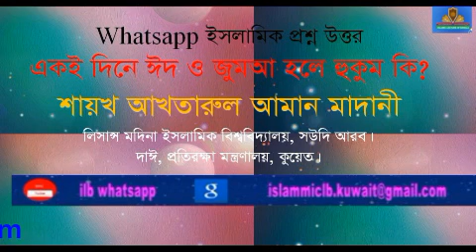একই দিনে ঈদ ও জুমার হুকুম কি ? শাইখ আখতারুল আমান মাদানি ।। |New Bangla Waz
RELATED TOPIC:
1.we all want to know about islam, muhammad, quran, koran, muslim, lecture, allah, mufti menk,
RELATED TOPIC 2:
2.Every muslims want to know about 2020 waz, waz mahfil,  islamic lectures, azhari,

একই দিনে ঈদ ও জুমার হুকুম কি ?